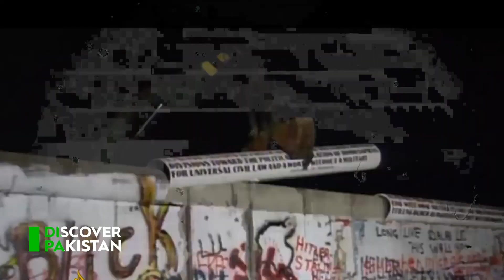Untold Story of Pakistan With Mirza Ahmad Baig | Discover Pakistan TV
سنیے۔۔۔قیام ِ پاکستان کے دوران ہجرت کے دُکھ سہنے والے ملتان کے مرزا احمد کی داستان--- صرف  ڈسکور پاکستان ٹی وی پر!

ABOUT THE SHOW:
Meet the uncelebrated and unsung heroes in the classic documentary series where they narrate the memorable tales of ‘Movement of Pakistan’ witnessed with their own eyes.
Escaping the oppression and brutality, facing the test of times on foot and on trains with a bright hope for Jinnah’s Pakistan. – This is the Story of Pakistan